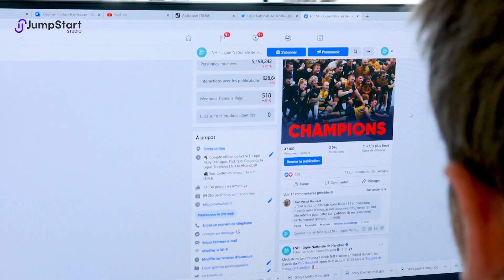On réalise une publicité pour une Mazda MX5 - En tournage #1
L'équipe JumpStart Studio est partie en tournage pour une fausse publicité Mazda Motor Europe 🎥 On vous dévoiles les coulisses !

Pour travailler avec JumpStart Studio

Pour nous suivre sur les autres plateformes